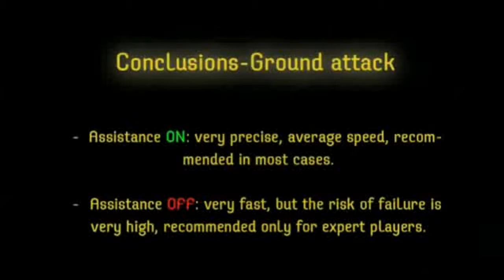Tom Clancys H.A.W.X.: Air to Ground Attack - Trailer